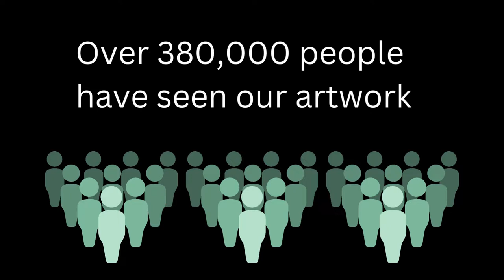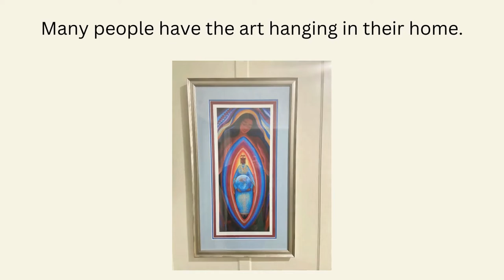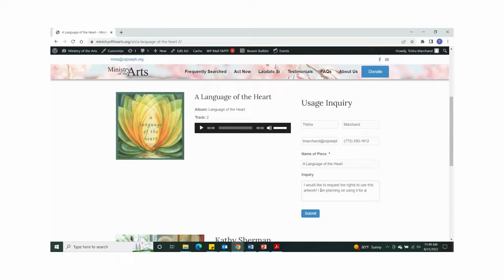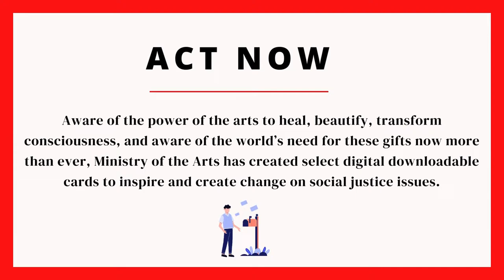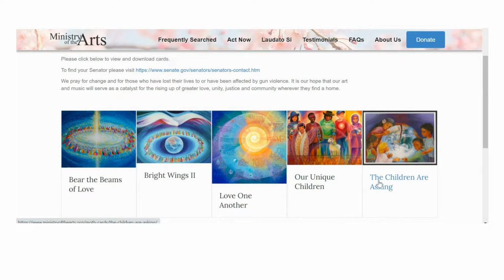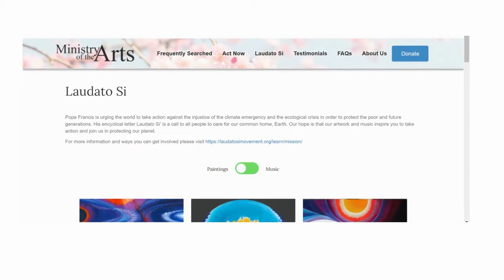MOTA 2022 Holiday Video